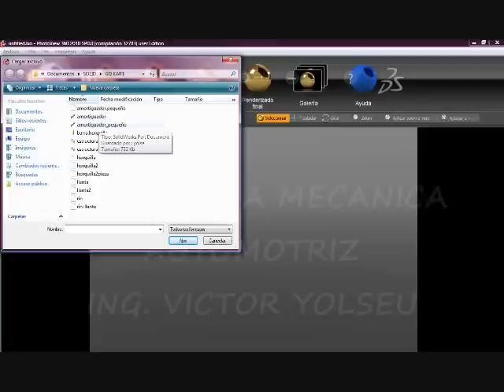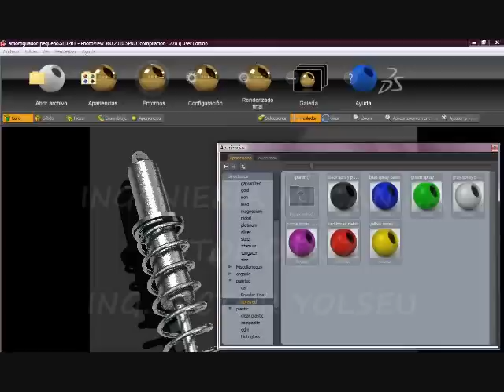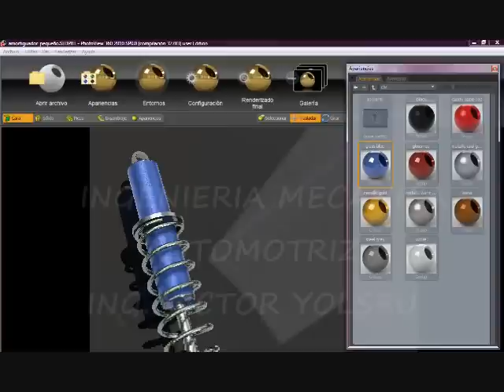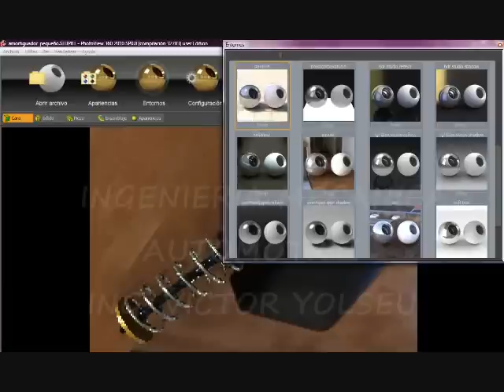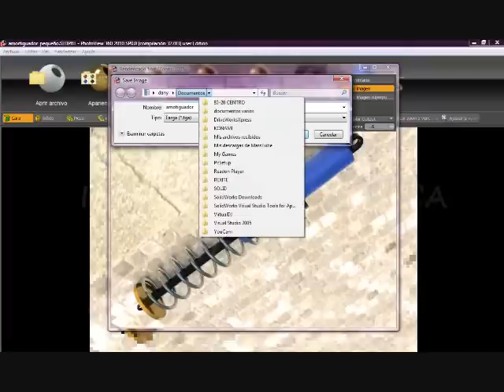RENDERIZADO DE PIEZAS SOLIDWORKS.wmv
RENDERIZADO FINAL EN SOLIDWORKS, es la parte final de la apriencia de una pieza donde puedes aplicar, colores, texturas y materiales para cualquier solido realizado. es muy sencillo de usar.